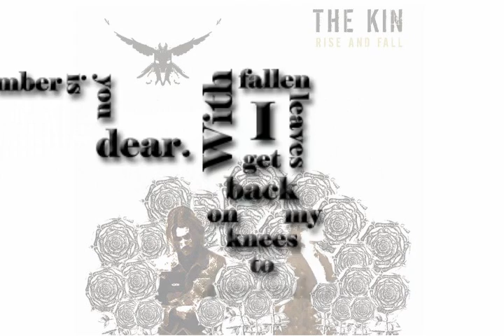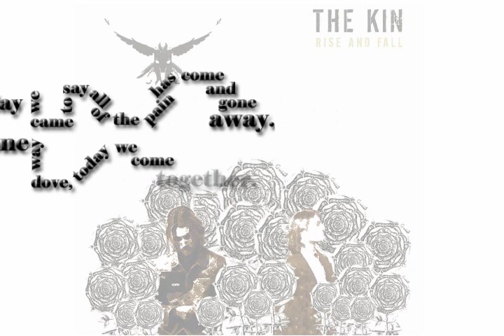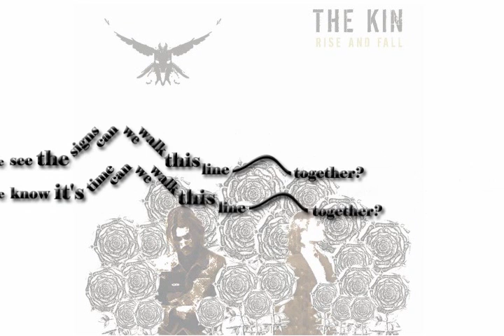The Kin - Together (Lyrics)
Erster Versuch: Kinetic Typography
Verwendete Tools: Adobe Illustrator (CS3), Adobe After Effects (CS3)

Noch nicht absolut synchron und die Animationen nicht durchgehend flüssig. Das zweite Projekt wird besser ;)
Kann auch sein, dass sich kleinere Fehler bei den Lyrics eingeschlichen haben. Den Text hab ich einfach von einer Lyrics-Website übernommen ohne ihn vor der Videobearbeitung zu überprüfen.

Interpret: The Kin
Songtitel: Together
Album: Rise & Fall